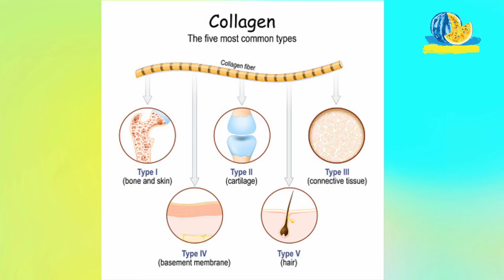Zucchini Courgette Lasagna with meat 🔹 Easy Dinner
You will never be bald and old if you start eating zucchini (courgette).

All because of silicone!

100 grams of zucchini contains daily norm of silicone!

Bones, joints, hair, nails, skin - everything improves if there is zucchini.

This is new panacea!

Guys! This is not a traditional Ukrainian recipe. This is my idea and improvisation. I just wanted to create something to remove high-calorie ingredient - pasta - from lasagna. To be skinny and young as long as possible. Try it! I promise it will be tasty.

As you remember from my previous videos, Ukrainians love to mix ground beef and pork 50:50.

Improvise in quantity. I like it when there is a lot of protein - so the meal turns out to be hearty.

Zucchini lasagna with meat

So why silicon? This element is vital for optimal collagen synthesis. It improves skin condition: more silicon - more collagen fibres - less wrinkles. WOW!

A bit of garlic.

Grate any cheese.

And place everything in layers in a baking dish.

Put in the oven for half an hour at 200 degrees.

Let's try it. Can you feel the smell? Delicious!

Cook like Ukrainians.